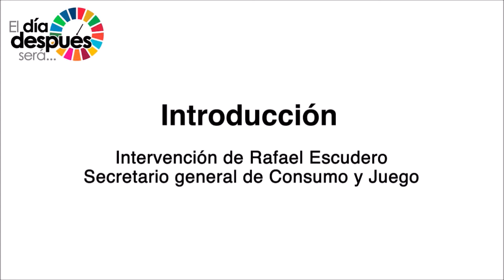Rafael Escudero, secretario general de Consumo y Juego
Intervención de Rafael Escudero, secretario general de Consumo y Juego, en el taller celebrado el 23 de febrero de 2021 sobre los cambios y tendencias en el consumo y en el acceso a servicios, organizado por la comunidad “Desigualdad y nuevo modelo económico” de El Día Después